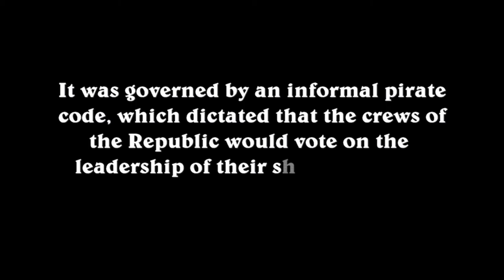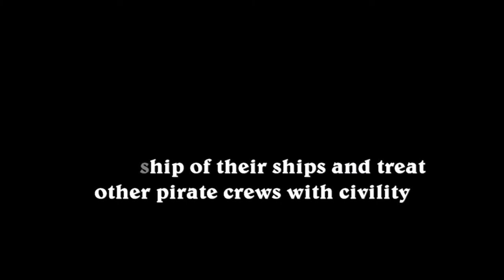The mysterious Pirate Kingdom (Bahamas - Nassau)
The Republic of Pirates was the base or stronghold of a loose confederacy run by privateers-turned-pirates in Nassau on New Providence island in the Bahamas for about eleven years from 1706 until 1718. While it was not republic in a formal sense, it was governed by an informal pirate code, which dictated that the crews of the Republic would vote on the leadership of their ships and treat other pirate crews with civility.

The activities of the pirates caused havoc with trade and shipping in the West Indies until governor Woodes Rogers reached Nassau in 1718 and restored British control. He offered clemency to the pirates of the Bahamas, known as the "King's Pardon", an offer many pirates took advantage of, and though a few would return to piracy in the following years, British control of the Bahamas had been secured.
Source: Wikipedia